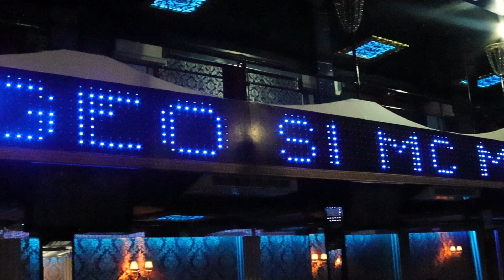Geo si MC Masu - Sukara e gacica (Official Video) 2021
Geo si MC Masu - Sukara e gagica (Official Video) 2021
Muzica: Edy Talent
Video : Masu & Aryo
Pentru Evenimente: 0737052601